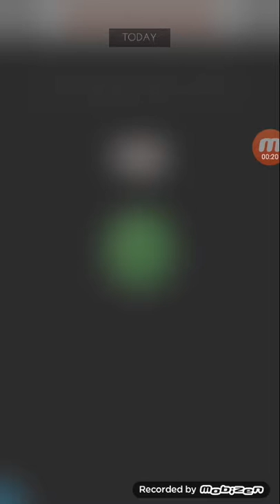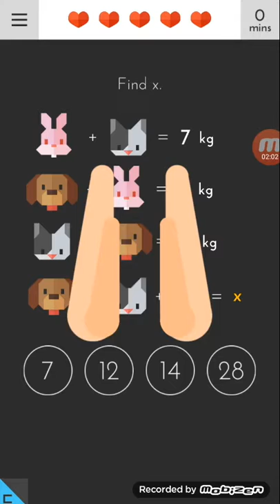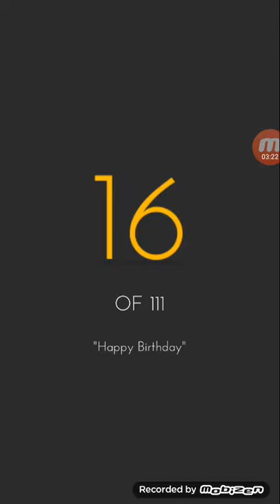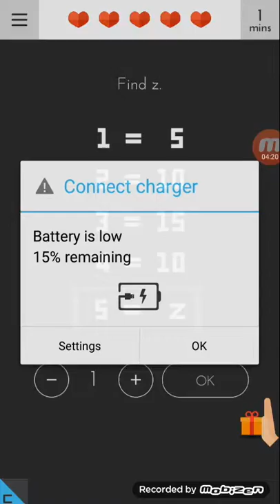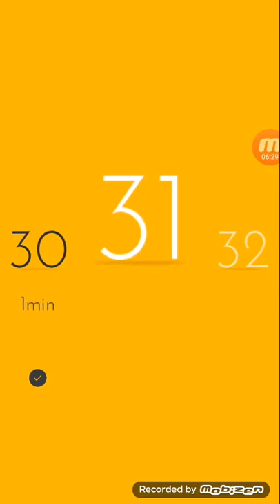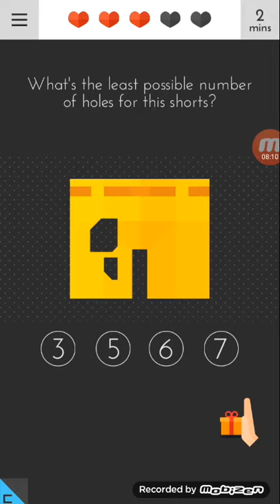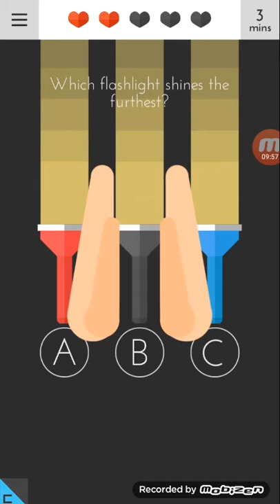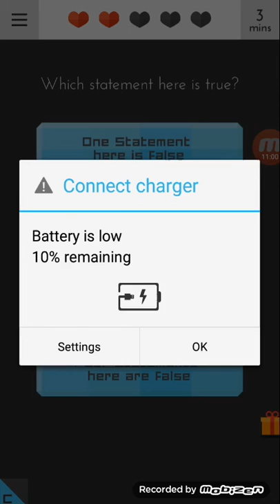Tricky test 2 lv 1 to 50